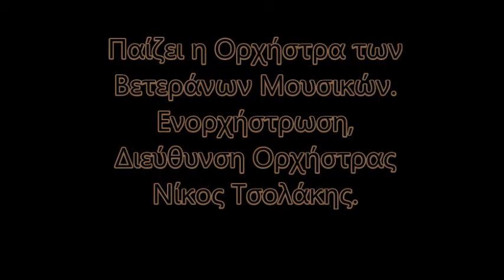ΑΔΥΝΑΤΟΝ ΝΑ ΚΟΙΜΗΘΩ & ΝΙΚΟΣ ΤΣΟΛΑΚΗΣ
ΑΔΥΝΑΤΟΝ ΝΑ ΚΟΙΜΗΘΩ ΣΟΛΟ ΚΛΑΡΙΝΟ ΝΙΚΟΣ ΓΚΙΝΟΣ
ΣΤΙΧΟΙ ΧΡ. ΓΙΑΝΑΚΟΠΟΥΛΟΣ
ΜΟΥΣΙΚΗ Μ. ΣΟΥΓΙΟΥΛ, Τ. ΜΩΡΑΚΗΣ
Ενορχήστρωση, Διεύθυνση Ορχήστρας Νίκος Τσολάκης.
Παίζει η Ορχήστρα των Βετεράνων Μουσικών.
Μπορείτε να το ακούσετε και με τη φωνή του Σάκη Παπανικολάου